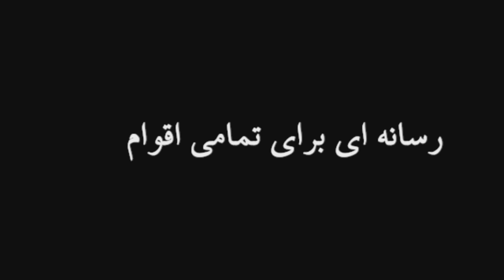جوایز پارسی در گویش‌های مختلف ۶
جوایز پارسی در گویش های ایران
Persian Awards in Iranian Dialects

رز صانعی(فارسی)
پروین پیروز(فارسی)
روناک حکیم زاده(کردی)
روفیا جعفریان(فارسی)
مهام آرا(گیلکی)
الکس(فارسی)
مسروره بنی هاشمی(کرمانی)
رضا بهادری(یزدی)
نوشین قاسمی(فارسی)
سام مرادی(فارسی)
معصومه جمالپور (لری)
سونای صلاح(شیرازی)
میثم پویانفر(فارسی)
یاسمن چلداوی(عربی)
مژده ناصری (فارسی)
فاطمه رئیسی جاسکی(بندری)
محمد یوسفی کلاته سری(مشهدی)
نسترن دیان(اصفهانی)
نسیم معصومی(آذری)

آهنگساز:
حامد سلطانی